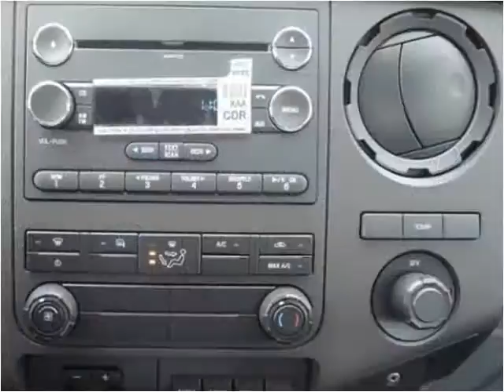2015 Ford F350 New Cars Manassas VA